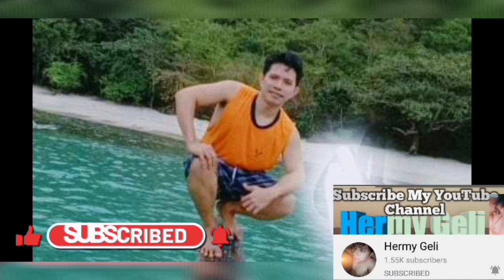Kaybiang Tunnel Road Trip To Monkeys Sanctuary || Nasugbu Ternate